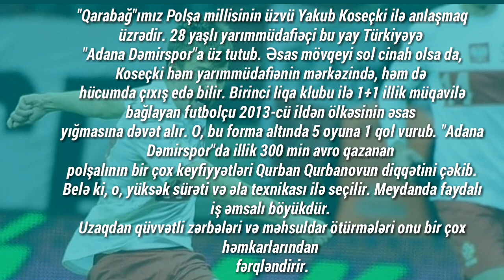" Qarabağ"dan Yeni Transfer ! ! ! Qarabağ Polşalı Hücumçu Transfer Edir !